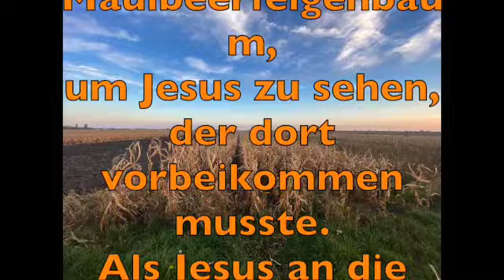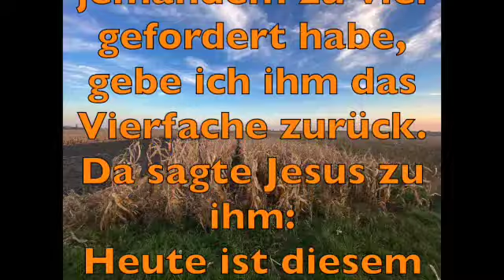Ich will Jesus sehen! - Geistlicher Impuls 30. Oktober 2022